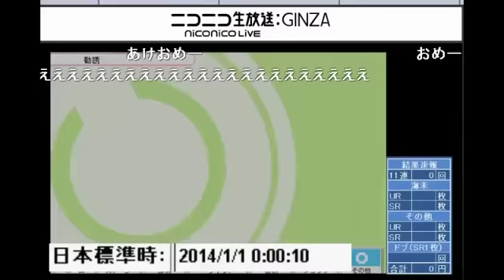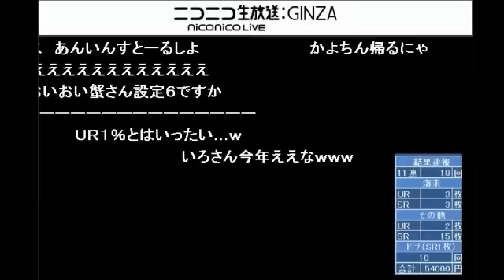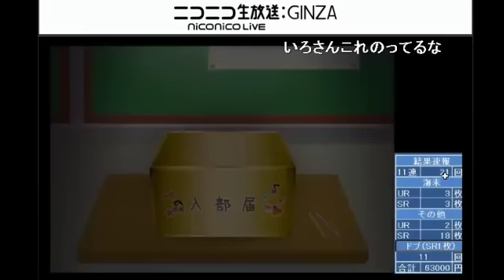【ラブライブ！】7万5千円課金して275連ガチャした結果【スクフェス】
ニコ動より転載